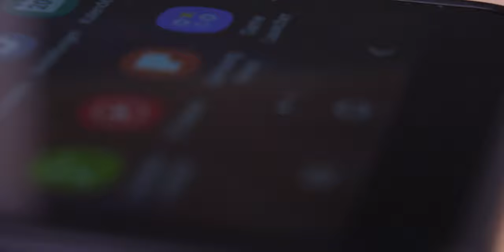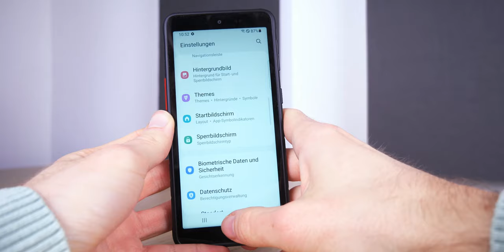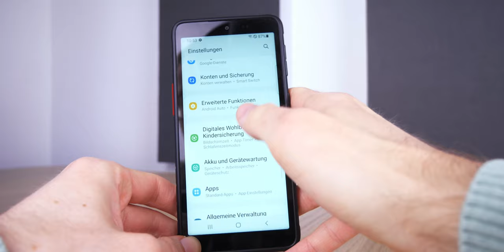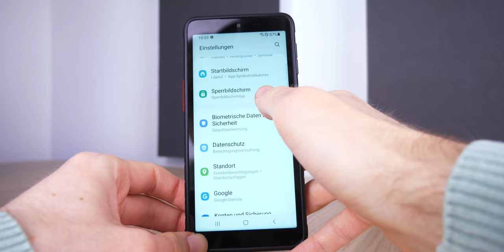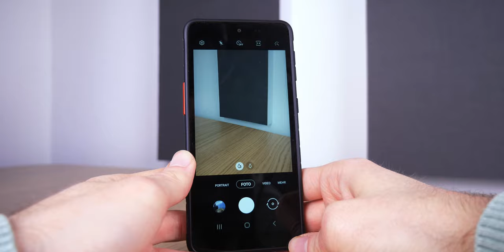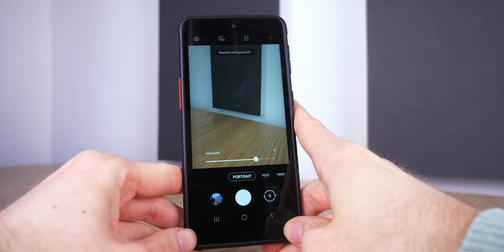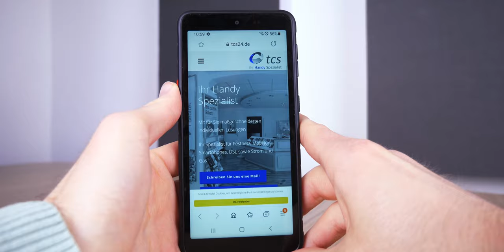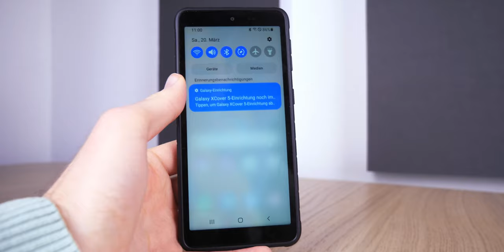Samsung Galaxy Xcover 5 im TCS-Test | endlich angekommen in der Gegenwart?!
Im Endeffekt sind die meisten Videos auf diesem Kanal recht ähnlich - daran sind wir vielleicht nicht ganz unschuldig! Doch einen großen Anteil daran haben auch die Geräte, die wir hier vorstellen. Doch seit jeher gibt es eine Smartphone-Serie, die hier etwas heraussticht. Die Rede ist von Samsungs Galaxy Xcover Serie! Ob das Smartphone in der 6. Generation auch noch überraschen kann, erfahrt ihr im Video!

00:00 Intro
00:45 Technische Daten & Rundgang
05:05 Software
07:31 Kamera
09:55 Fazit
11:30 Outro